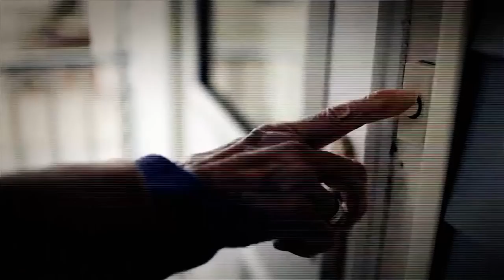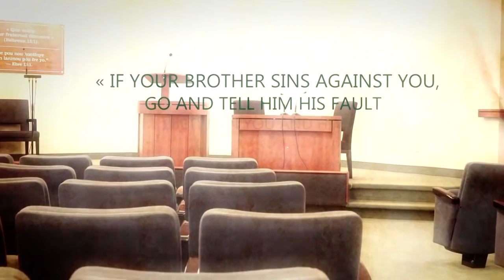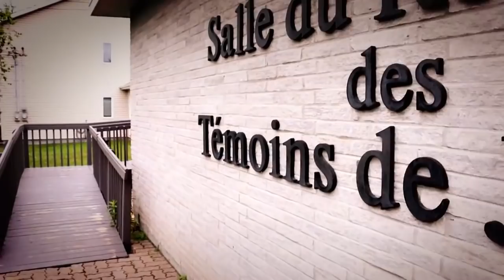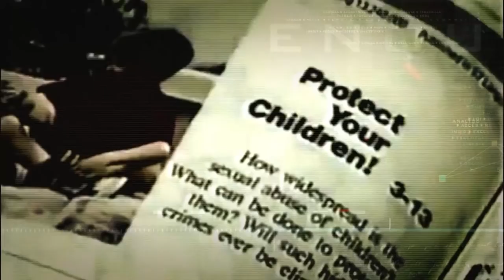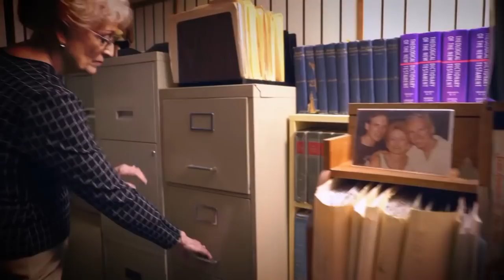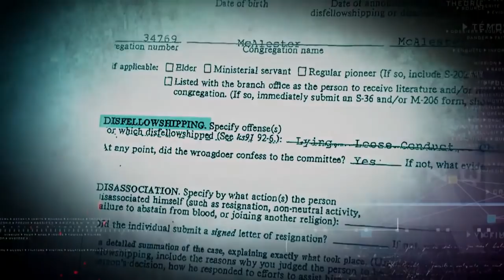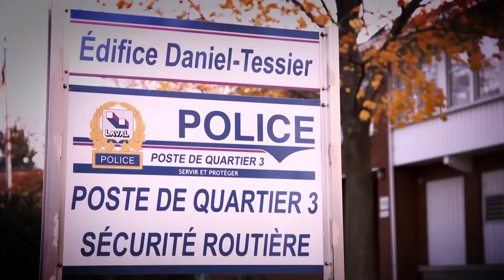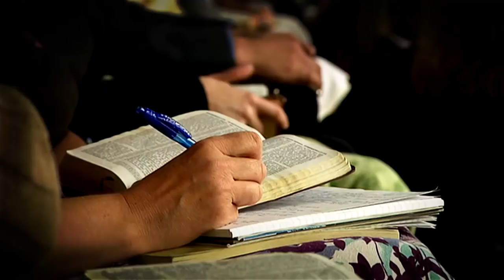Radio-Canada Info - Śledztwo Dziennikarskie: Brudne tajemnice Królestwa (Świadkowie Jehowy)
RADIO-CANADA INFO

Śledztwo Dziennikarskie: "Brudne tajemnice Królestwa" (Świadkowie Jehowy)
POLSKIE NAPISY PO WŁĄCZENIU

Śledztwo ujawniło niewygodną prawdę u Świadków Jehowy, mianowicie surowe przepisy regulujące działania w celu ochrony członków oskarżonych o pedofilię ... bardziej niż ich ofiary. Niepokojące historie od domniemanych ofiar, pozwoliły nam przedstawić złożone i szczegółowe zasady, które wywierają pełną kontrolę nad życiem członków Świadków Jehowy – przepisy te często wchodzą w konflikt z prawem świeckim.
Całe szczęście na całym świecie, zasłona zaczyna się podnosić ...

1) List Do wszystkich gron starszych w USA z 1989 roku ukazujący politykę ukrywania pedofili w organizacji:

2) Formularz Child Abuse Telememo, który starsi wypełniali po zgłoszeniu przez ofiarę, przestępstwa molestowania:

3) Lista 1006 przypadków napaści na tle seksualnym storzoną przez Królewską Komisję w Australii:

4) Listy ze strony swiadkowiejehowywpolsce.org oraz wtsarchive.com
a) List do wszystkich gron - molestowanie dzieci z 2012:

Dziennikarz : Pasquale Turbide
Producent: Yanic Lapointe
Kamerzyści:
Sylvain Bourque, Luc Delorme, Jean-Pierre Gandin, Pierre Mainville, Alfonse Mondello, Jean-Philippe Pelletier, Laurent Racine, Nicolas St-Germain
Dźwięk: Martin R. Thibault
Redaktor: Hélène Morin

Ze specjalnymi podziękowaniami dla ekipy Radio Canada Info oraz dla tych, którzy podejmują się ciężkiej walki o godność ludzką.

Oraz z ogromnymi wyrazami obrzydzenia dla polityki Towarzystwa Strażnica, która krzywdzi najbardziej bezbronne i niewinne osoby na świecie.

Artykuł przetłumaczony ze strony JWsurvey:
"My decydujemy, kto jest niebezpiecznym pedofilem!" - Nowe wytyczne Strażnicy dla starszych na temat molestowania dzieci"
Tłumaczenie: Marek Boczkowski